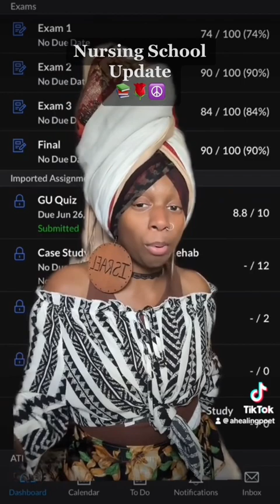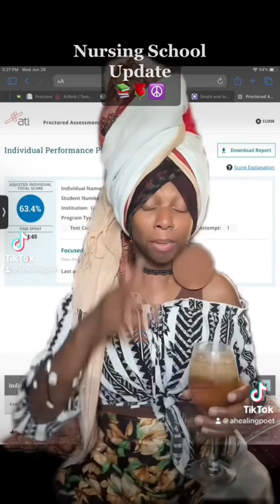Nursing School Update🌹☮️